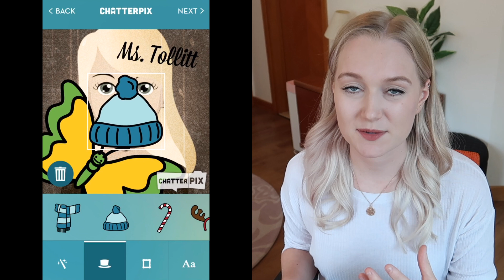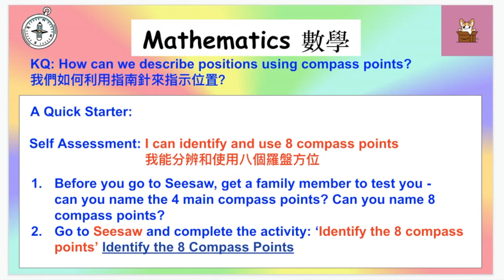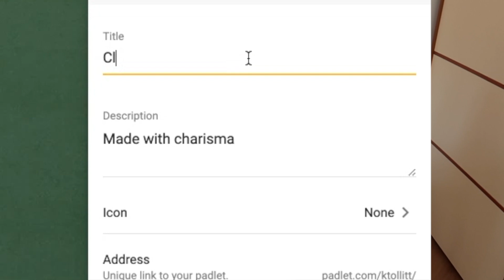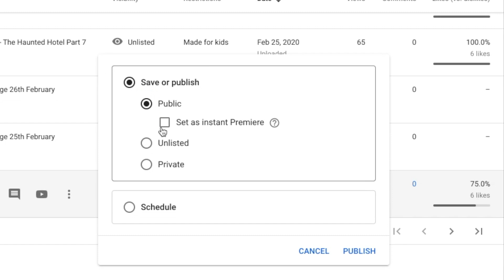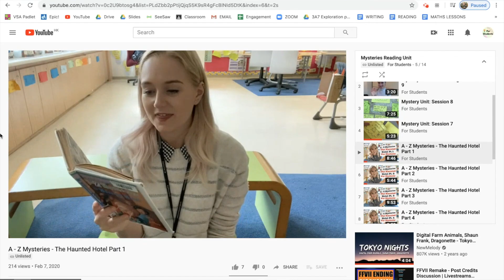Setting up for Home Learning | Tips for Teachers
In this video I will show you how to set up a virtual classroom for online learning. I know that many primary school teachers are having to teach remotely at the moment. I have provided examples of how I have been teaching online, as well as websites and apps that I would recommend you using with your students. Virtual lessons are difficult to create and it is hard to find a routine, but it can be achieved if you plan for online learning by creating simple, easy to follow lessons for your students. My virtual classroom is now thriving - although it has taken a long time to get set up! I hope to be able to help you to create an effective virtual classroom for online learning.

My name is Katie and I am from Manchester, UK. I have been teaching both in the UK and internationally for over 7 years. I hope to be able to help others through my video content.

App - Download "ChatterPix"
& Google Drive, YouTube etc.